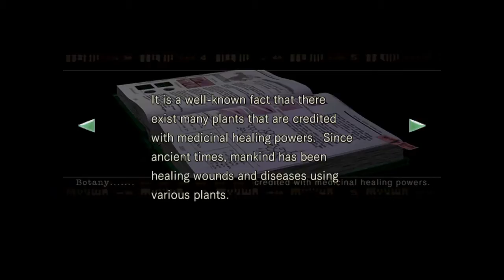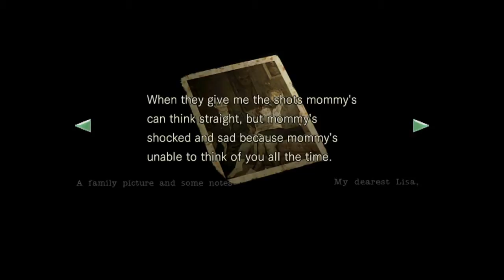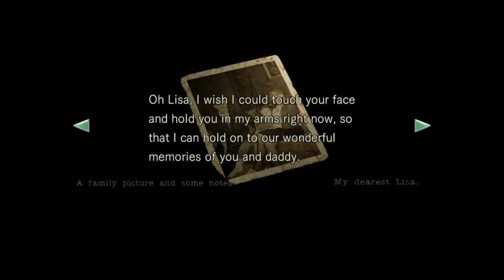Resident Evil HD Remastered : General Gameplay 37